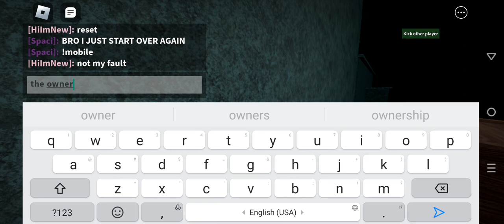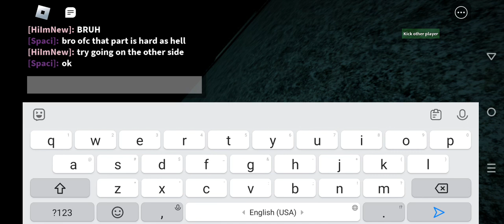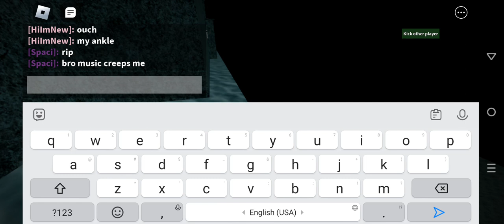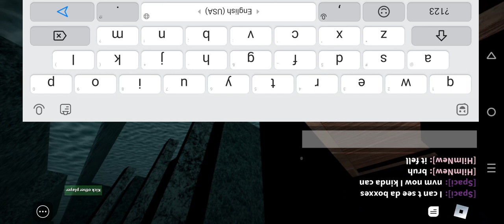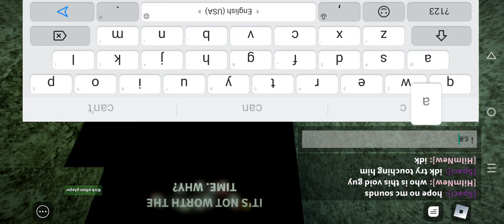Winter Event - ball card rng (not rng!!!)